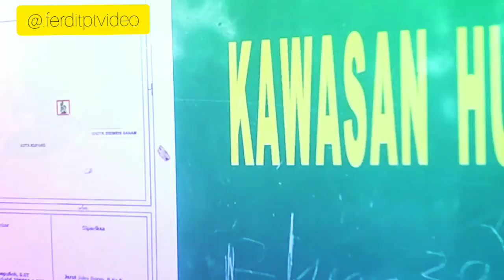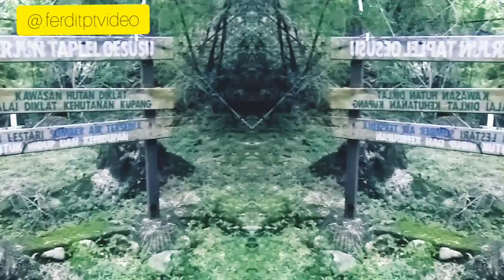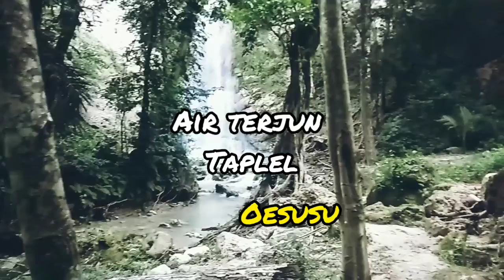Air terjun oesusu -